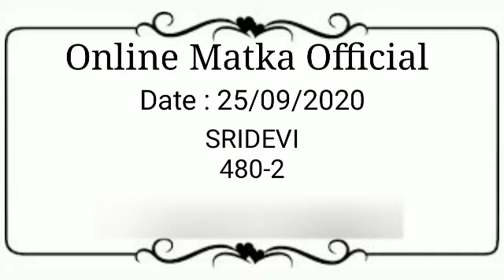Sridevi Matka 25 September 2020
Topics In This Video :
1) Sridevi Matka
2) Sridevi Result
3) Sridevi Today
4) Sridevi Satta